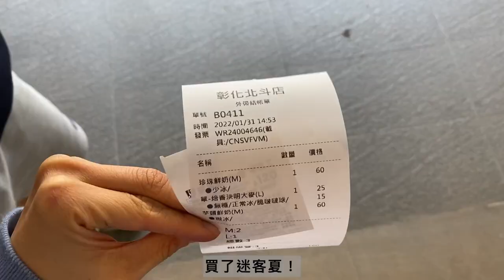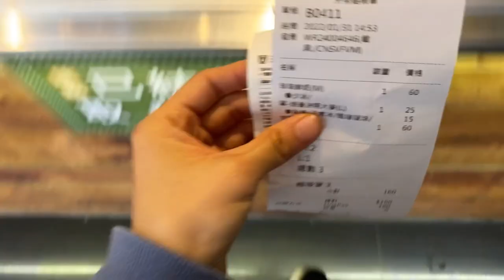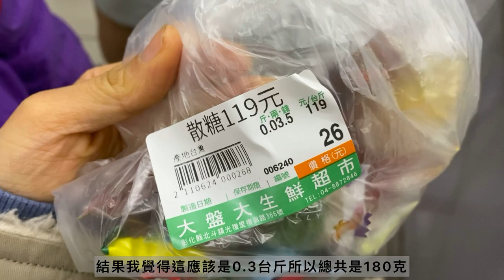過年VLOG : 領紅包🧧、燒金紙、除夕夜吃火鍋🍲、搞笑的紅包片段、豐盛年菜🐷 | Unazero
一年一度最期待的過年又來啦～
雖然除夕要忙著買菜、煮菜、拜拜都會忙得不可開交
但跟最愛的家人一起就覺得很黑皮！

今年我跟姊姊包給爸爸媽媽的紅包很特別！他們很喜歡也很驚訝
看到他們喜歡真是太好了呢～
希望新的一年大家都能順利平安、健健康康